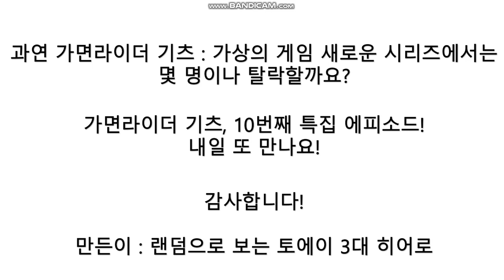츠무리의 내일 업데이트 안내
가면라이더 기츠 10번째 특집 에피소드는 내일 방영이 되겠습니다!